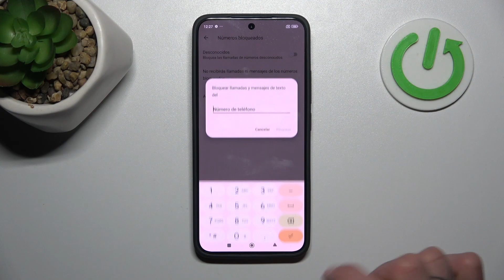Cómo bloquear un número de teléfono en Xiaomi Redmi K70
Aprende cómo bloquear un número de teléfono en tu dispositivo Xiaomi Redmi K70 con este práctico tutorial. En este video, te mostraremos paso a paso cómo configurar tu dispositivo para bloquear llamadas y mensajes no deseados de un número específico, brindándote mayor control sobre tu experiencia de comunicación.

Tutorial para bloquear llamadas y mensajes de un número específico en Xiaomi Redmi K70, ¿cómo hacerlo?
¿Es posible configurar Xiaomi Redmi K70 para bloquear números no deseados?
¿Cómo evitar llamadas no deseadas en Xiaomi Redmi K70?